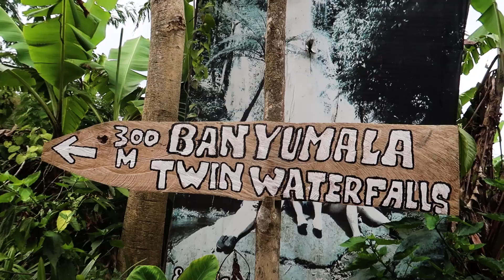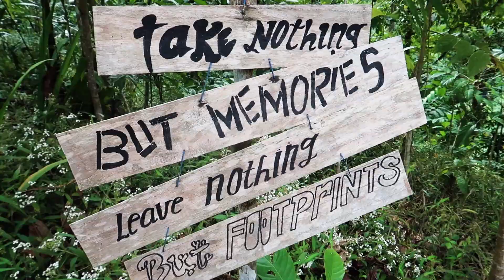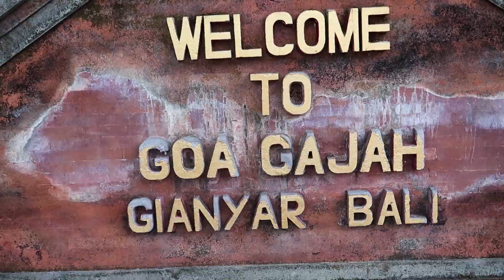10 اماكن لازم تشوفها في بالي WHAT NOT TO MISS IN BALI I ENGLISH SUBS I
ALL MY VIDEOS ARE ENGLISH SUBTITLED

في هذا الفيديو جمعت لكم كل الاماكن اللي تقدر تروح لها خارج منطقه كوتا
ذا تبي تشتري نفس كاميرتي من امازون

اذا تبي الدرون اللي استخدمه تقدر تطلبه من هنا

كتاب غير حياتي

رقم القايد حقي اللي يتكلم انجليزي رجل ممتاز ومحترم جدا
كادك اسمه
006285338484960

اسم الشركة اللي نظمت لي رحلاتي
Eddy  smile tours

مرشد سياحي يتكلم العربيه ..

اشكر كل واحد فيكم لمتابعتي.. اشوفكم علي خير يا رب
ارجوكم ادعموني بشتراك في القناة